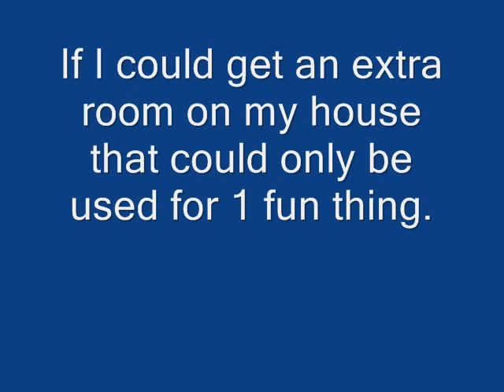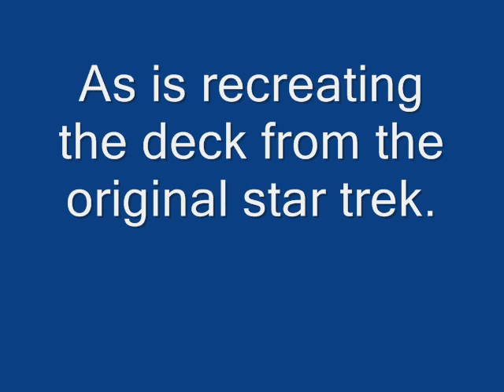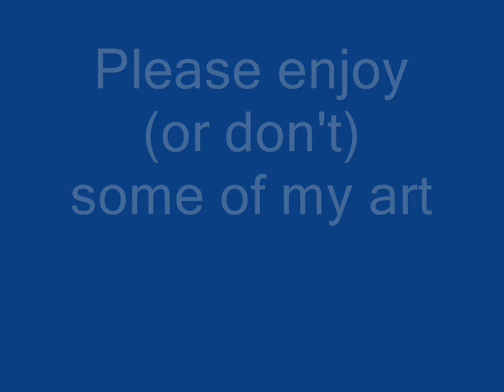Answer for TheLionFish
Q: If I could have an addition put on my home for what purpose would the room be used?
A: see video :)